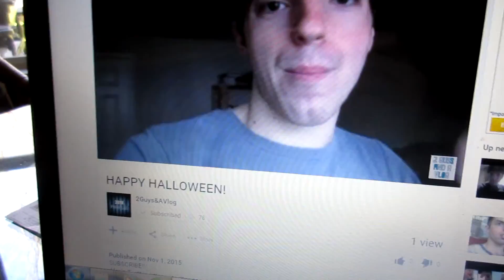YOU SHOULDN'T DO THAT! (Day 253)